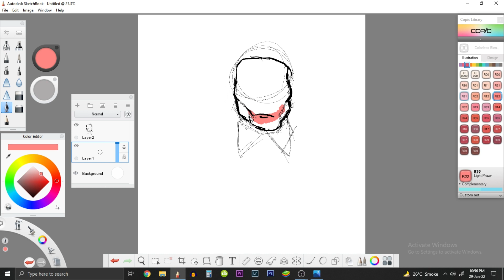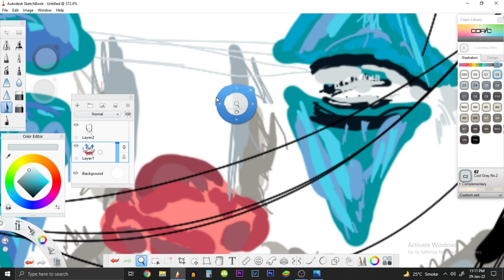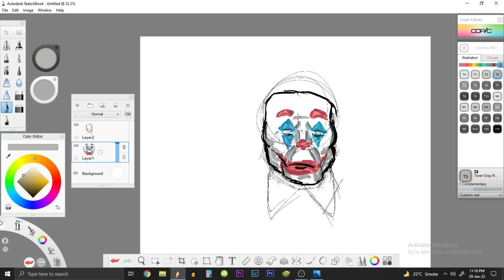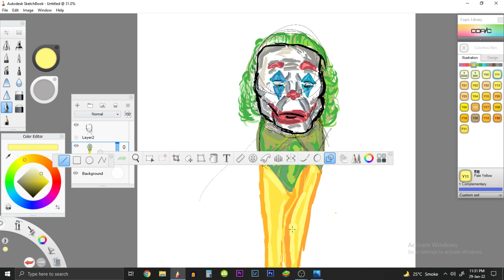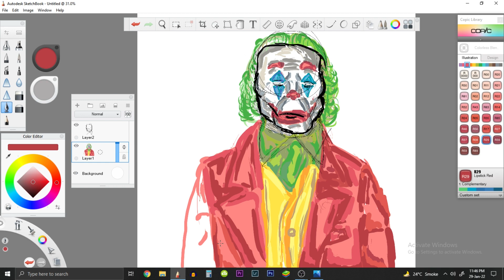HOW TO DRAW THE JOKER